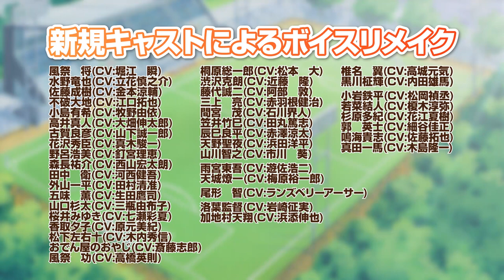TVアニメ『ホイッスル！』プロモーションビデオ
不朽のサッカーアニメが12月17日～よりアニメ動画配信スタート！

1998年より週刊少年ジャンプ（集英社刊）にて連載され大人気だった『ホイッスル！』。2002年よりアニメ放送したＴＶアニメ『ホイッスル！』を大胆リニューアル！
キャストを一新、オープニング＆エンディングテーマも
リアレンジした新バージョンを12月17日より配信します。

●新規キャストによるボイスリメイク
風祭　将  ＣＶ：堀江　瞬
水野竜也  ＣＶ：立花慎之介
佐藤成樹  ＣＶ：金本涼輔
不破大地  ＣＶ：江口拓也
小島有希  ＣＶ：牧野由依
高井真人  ＣＶ：大畑伸太郎
古賀良彦  ＣＶ：山下誠一郎
花沢秀臣  ＣＶ：真木駿一
野呂浩美  ＣＶ：釘宮理恵
森長祐介  ＣＶ：西山宏太朗
田中　衛  ＣＶ：河西健吾
外山一平  ＣＶ：田村清准
五味　薫  ＣＶ：生田鷹司
山口杉太  ＣＶ：三瓶由布子
桜井みゆき ＣＶ：七瀬彩夏
香取夕子  ＣＶ：原元美紀
松下左右十 ＣＶ：木内秀信
おでん屋のおやじ ＣＶ：斎藤志郎
風祭　功  ＣＶ：高橋英則
桐原総一郎 ＣＶ：松本　大
渋沢克朗  ＣＶ：近藤　隆
藤代誠二  ＣＶ：阿部　敦
三上　亮  ＣＶ：赤羽根健治
間宮　茂  ＣＶ：石川界人
笠井竹巳  ＣＶ：田丸篤志
辰巳良平  ＣＶ：赤澤涼太
天野聖夜  ＣＶ：浜田洋平
山川智之  ＣＶ：市川　葵
雨宮東吾  ＣＶ：遊佐浩二
天城燎一  ＣＶ：梅原裕一郎
尾形　智  ＣＶ：ランズベリーアーサー
洛葉監督  ＣＶ：岩崎征実
加地村天翔 ＣＶ：浜添伸也
椎名　翼  ＣＶ：高城元気
黒川柾輝  ＣＶ：内田雄馬
小岩鉄平  ＣＶ：松岡禎丞
若菜結人  ＣＶ：榎木淳弥
杉原多紀  ＣＶ：花江夏樹
郭英士  ＣＶ：細谷佳正
鳴海貴志  ＣＶ：佐藤拓也
真田一馬  ＣＶ：木島 隆一